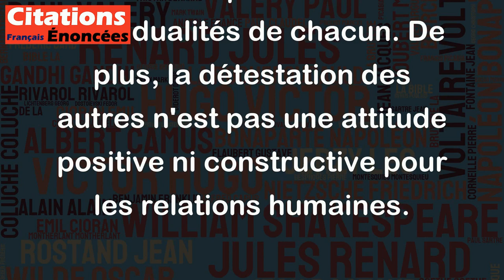Si tout le monde était comme moi, je n'aurais pas besoin de détester les autres. - Georges Wolinski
Cette citation présente une attitude quelque peu égocentrique car elle suggère que le narrateur n'aurait pas besoin de détester les autres s'ils étaient tous comme lui. Cependant, il est important de se rappeler que tout le monde est unique et possède des qualités et des défauts différents. Par conséquent, plutôt que de détester les autres pour leurs différences, il est important d'accepter et de respecter les individualités de chacun. De plus, la détestation des autres n'est pas une attitude positive ni constructive pour les relations humaines.